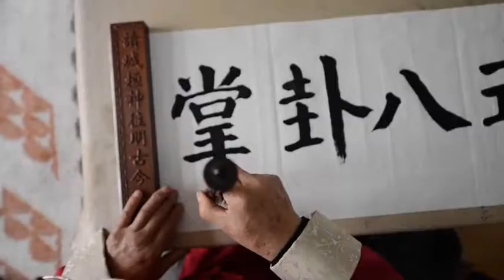Gao-style Baguazhang(Cheng school) promotion video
程派高式八卦掌 宣传影片